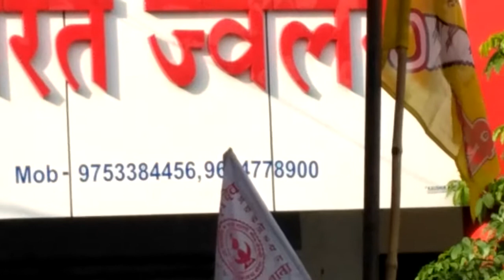Gondwana gadhtantra party